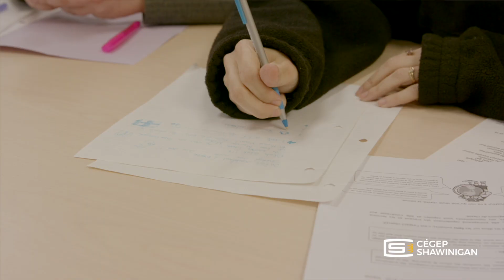Techniques d'éducation à l'enfance au Cégep de Shawinigan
Tu veux contribuer à développer les adultes de demain à travers les enfants d’aujourd’hui? Découvre un métier qui est loin d’être banal, celui d’éducateur/éducatrice à l’enfance!